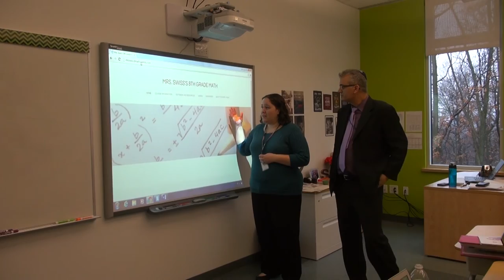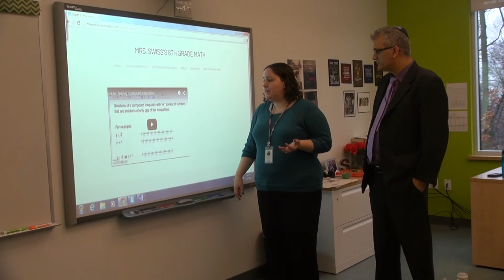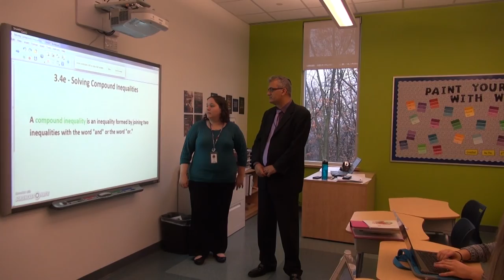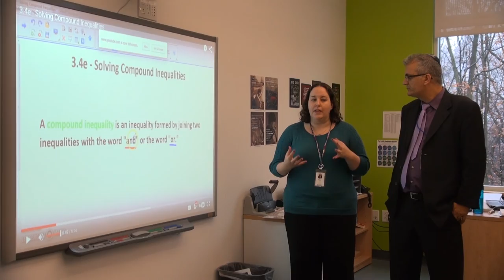GRTWA Flipped Classrooms - Part II